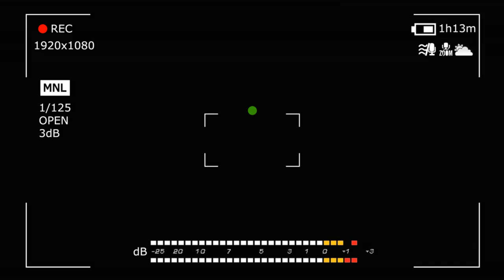Cam Rec Imitation Footage - HD Camera Recording Interface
Tags for better searching:
Creative Commons Free Footage Video Montage Design Adobe After Effects Premiere Vegas Final Cut music free instrumental Creative Commons Free Footage Video Montage Design Adobe After Effects Adobe Premiere Sony Vegas Edius Nuke Sound Design Free Music Free Templates Free After Effects templates Cinema 4d Tutorials Tutorial Free Nature Footage Free City Footage Particles Dust Optical Flares free green screen footage chroma key tutorial videocopilot element 3d 3d max